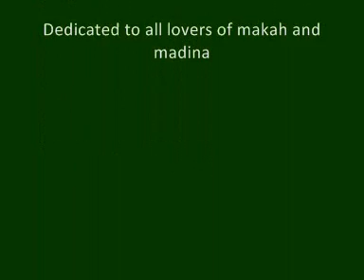Prapyer lead by Qari saeed hashmi like Makah tul mukarrmah Style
Beautiful  recitation by saeed hashmi in salah/prayer Amazing